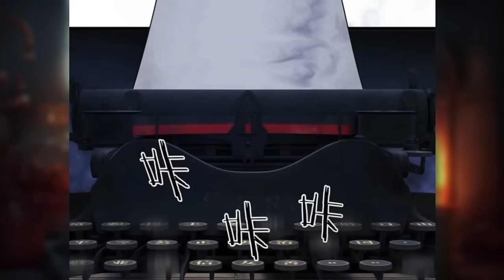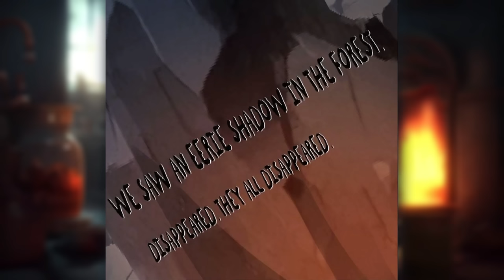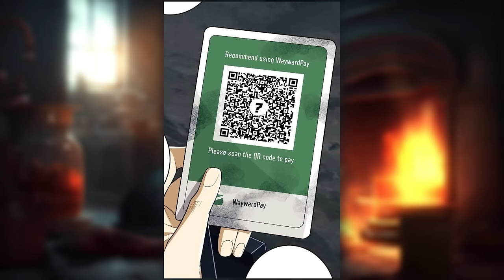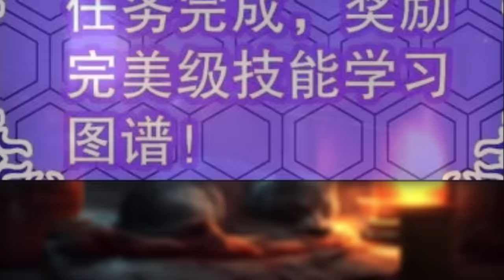[1-8] Using Ancient Scrolls He Can Steal Any Ability or Skill of Any Person... - Manhwa Recap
Title - The first Sequence